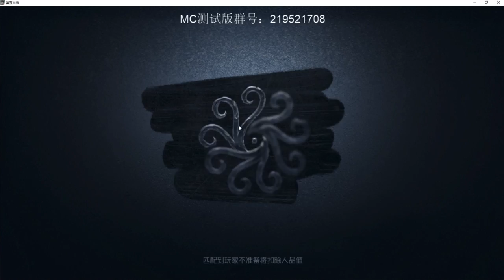【战旗、Alex】第五人格 (2019-07-24-2)排位